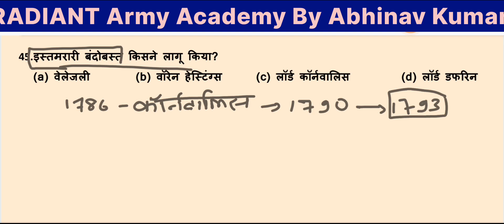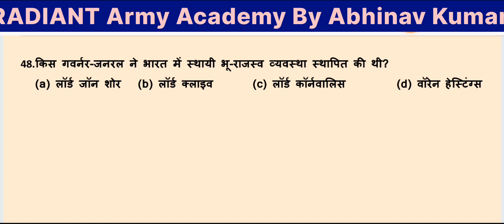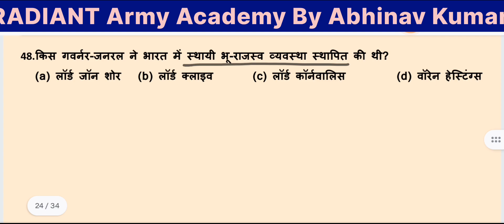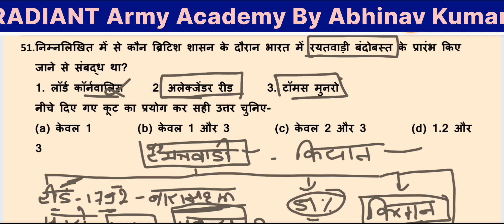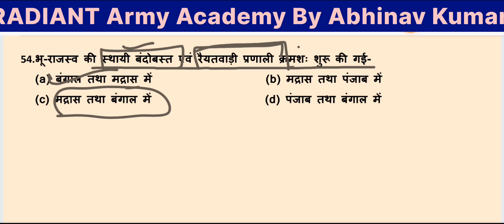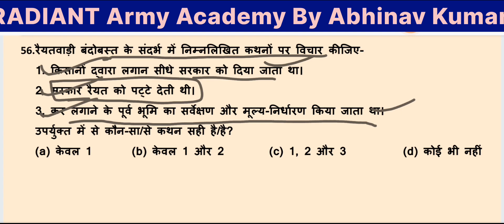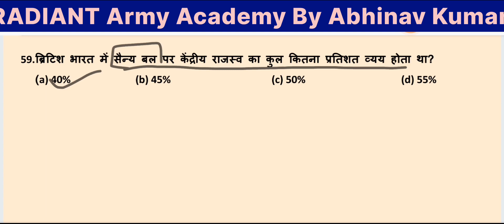ब्रिटिश भारत में भू-राजस्व व्यवस्था।स्थाई बंदोबस्त। रैयतवारी।महालवारी।इजारेदारी व्यवस्था।By Abhinav